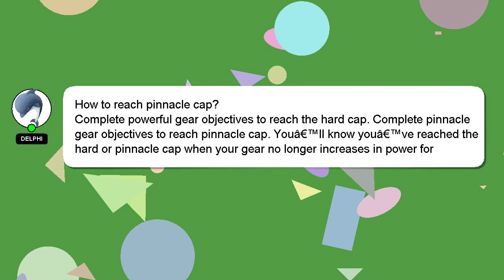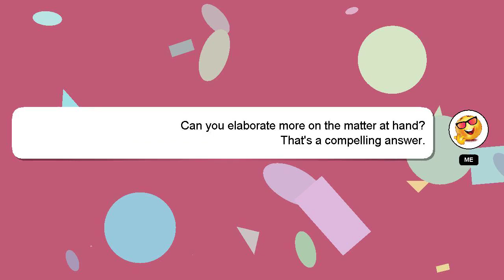How to reach pinnacle cap?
Allow me to introduce myself briefly, Salutations, my name is Delphi. I am at your disposal to help you with any questions you have. - How to reach pinnacle cap?

If you require more detailed information, please don't hesitate to comment or chat with me. A 'heart' from me will be given to show my gratitude for your contribution.

*2 What we are experimenting :*